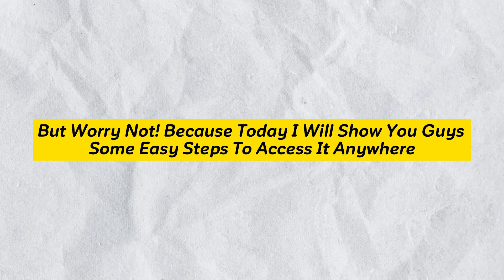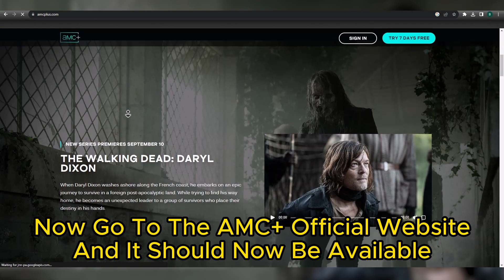How To Watch The Walking Dead Daryl Dixon Season 1 [2023]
"Hey everyone, if you've been wondering How To Watch The Walking Dead Daryl Dixon Season 1 Anywhere , then congratulations, you've come to the right place! In this video, I'll show you how you can easily watch The Walking Dead Daryl Dixon Season 1 Outside USA using ExpressVPN . And guess what?